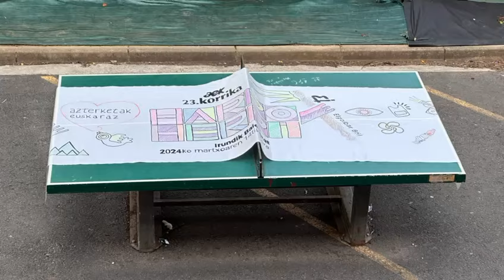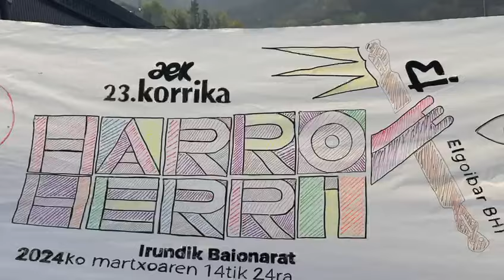Elgoibar BHI ere HARRO korrika!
23. Korrika hartu du Elgoibarrek gaur, 2024ko martxoaren 20an, eta txaranga eta guzti hasi gara gure ikastetxean ospakizunetan. Olasoko industria-gunean batu gatzaizkio Korrrikari eta hortik aurrera bakoitzak geure - lasterkako gaitasunaren araberako- aletxoa jarri dugu.